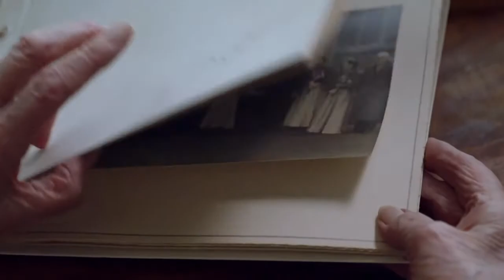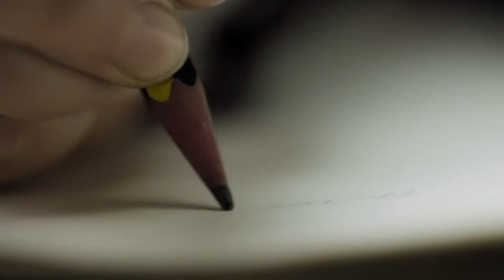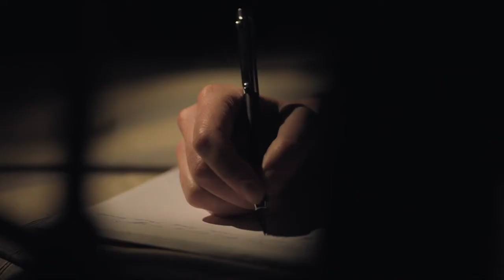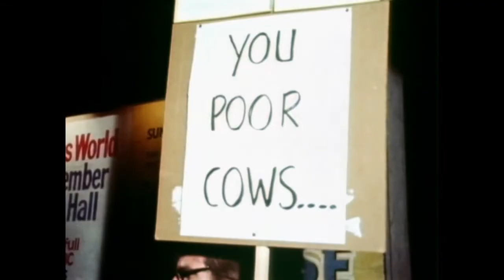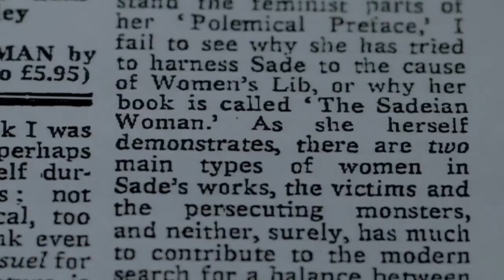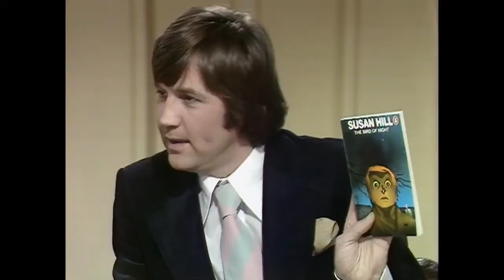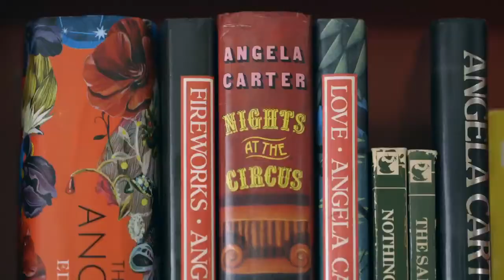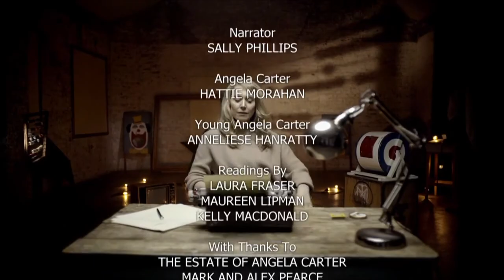Angela Carter: Of Wolves & Women (2018) | BBC